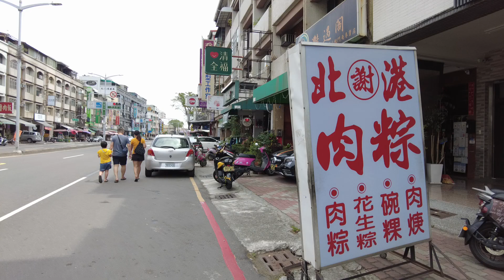[Walk] Taiwan Zhudong central Tradition market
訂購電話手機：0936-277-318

南投場次時間：每週六、日（有時加開星期五），早上06:00~10:30
南投地址：南投市育樂路120號
大里場次時間：星期四，早上06:00~10:30
大里地址：台中市大里區鳳城街100號對面